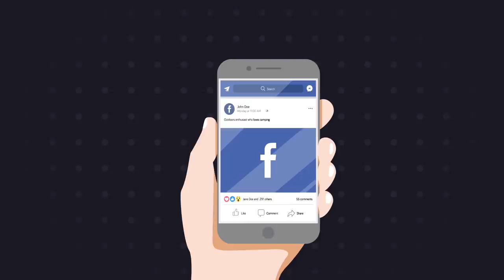Experts Reveal How To Survive Social Isolation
You're locked inside trying to do your part in lowering the curve of the Coronavirus, but being trapped indoors is no picnic, and you can go stir crazy if you don't keep yourself accountable and productive. In today's crazy new video we turn to the experts to reveal the best way to survive in quarantine. Whether it's working out to keep your body fit, or learning and being creative to exercise the mind, either can be a big boost to your mood and overall health.